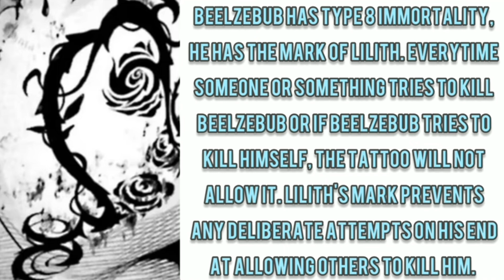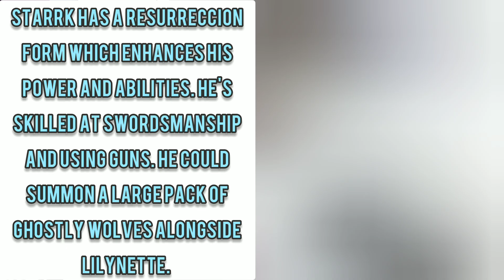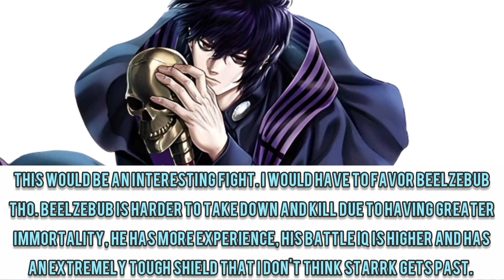Beelzebub (Record of Ragnarok) Vs Coyote Starrk (Bleach) - Fantasy Faceoff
The God of Gluttony vs The First Espada, The God of Darkness vs The Strongest Espada, flies vs wolves, Beelzebub vs Starrk, who wins?